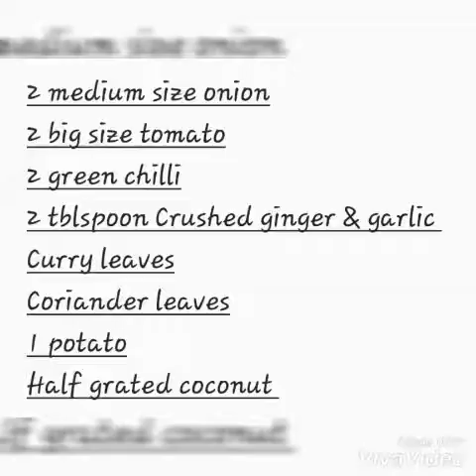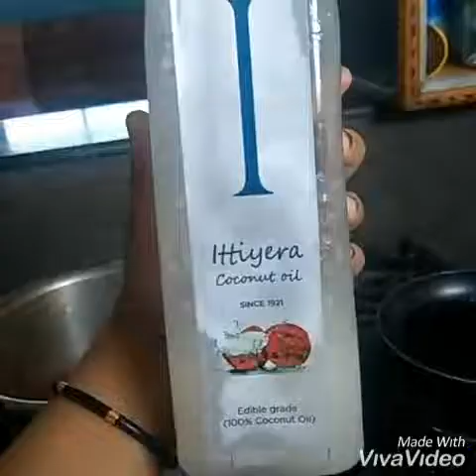Kerala style beef curry with coconut